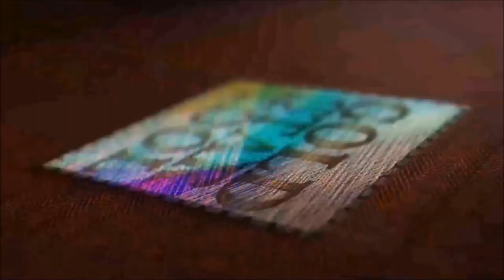Tutorial - Setting Up the New-Tech GC-8B - Part 2 - Goldstartool.com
Next, David continues to assemble the New-Tech GC-8B starting with the legs, pedal, and table-top.